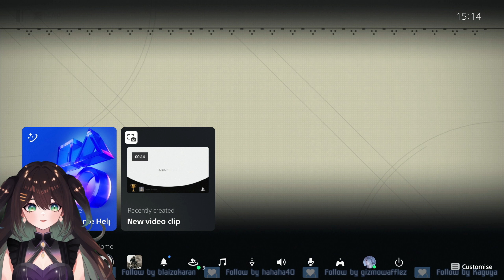I'm the Stamp collector! [Route A] - Nier Automata #12